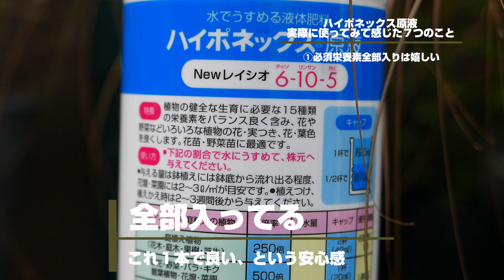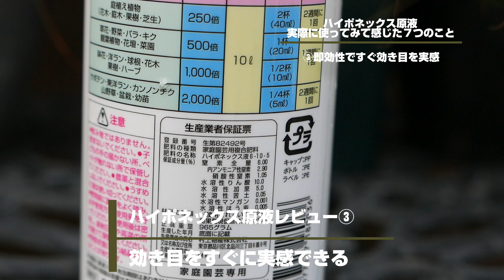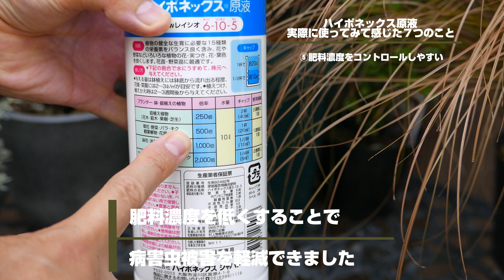【定番の液体肥料】ハイポネックス原液を実際に使ってみて感じた７つのこと【レビュー動画】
定番の液体肥料ハイポネックス原液を使って約半年間バラや宿根草を育てました。実際に使ってみて感じたことを７つにまとめてお話しします。良い部分もイマイチだなと思う部分もお話ししていますので、園芸・ガーデニングに興味のある方や肥料選びにお悩みの方はぜひ最後まで動画をご覧ください。

【目次】
00:00 オープニング
00:43 ハイポネックス原液は必須栄養素が全部入っていて嬉しい
01:45 ハイポネックス原液は無臭なので使いやすい
02:25 ハイポネックス原液は即効性なので効き目がすぐに実感できる
02:59 ハイポネックス原液は有機肥料に比べて低温期に安定して効く
03:43 ハイポネックス原液は肥料濃度をコントロールしやすい
04:35 ハイポネックス原液の希釈をするのが面倒臭いと言う人は居るかもしれない
05:18 ハイポネックス原液は天候不順の時に効き目が落ちるかも
06:09 まとめ